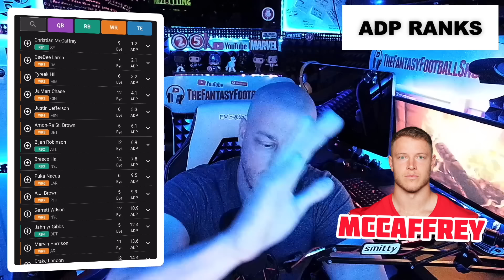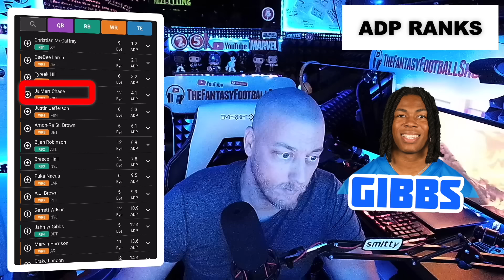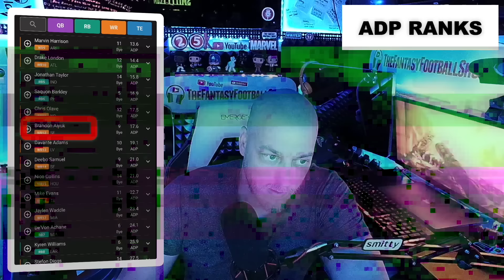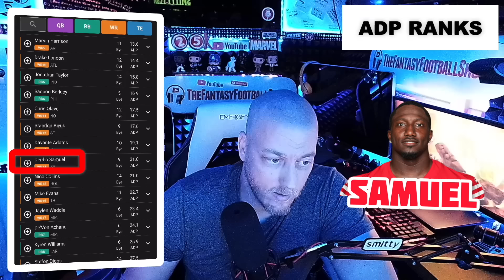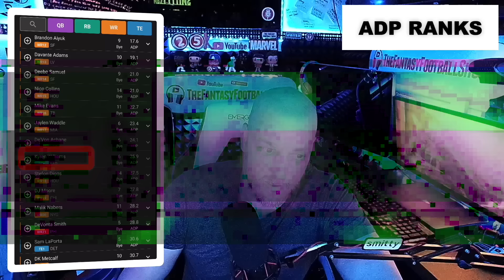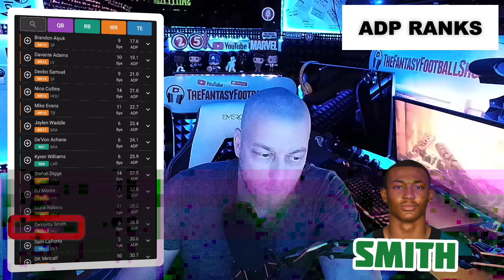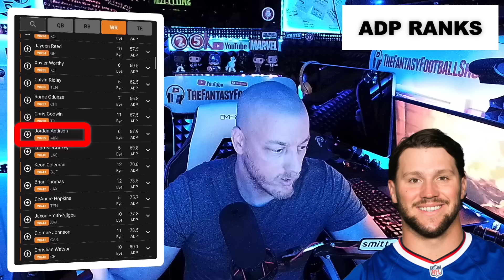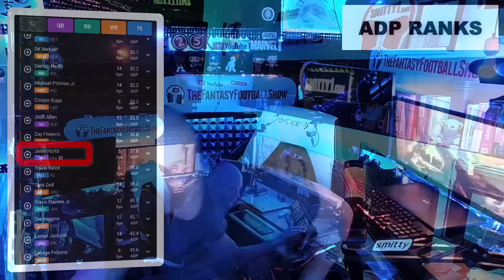2024 Fantasy Football ADP Rankings... STEALS and AVOIDS?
2024 Fantasy Football ADP Rankings... STEALS and AVOIDS?

Time Stamps:
00:00 - Intro
00:35 - Christian McCaffrey
02:00 - Lamb, Chase, Jefferson
02:21 - Amon-Ra St Brown
02:25 - Breece Hall
02:25 - Bijan Robinson
03:00 - Puka Nacua
03:13 - AJ Brown
03:18 - Garrett Wilson
03:50 - Jahmyr Gibbs
04:04 - Marvin Harrison Jr.
05:11 - Drake London
05:28 - Saquon Barkley
05:28 - Jonathan Taylor
05:50 - Chris Olave
05:50 - Brandon Aiyuk
06:15 - Davante Adams
06:41 - Deebo Samuel
09:07 - Mike Evans
09:48 - Jaylen Waddle
10:00 - Kyren Williams
10:00 - DeVon Achane
10:44 - Stefon Diggs
10:46 - DJ Moore
11:14 - Malik Nabers
12:25 - Devonta Smith
12:41 - Sam LaPorta
12:53 - DK Metcalf
12:57 - Derrick Henry
13:05 - Michael Pittman JR
13:17 - Cooper Kupp
14:52 - Josh Allen
17:22 - Jalen Hurts
17:55 - Travis Kelce
17:57 - Tank Dell
17:18 - Zay Flowers
18:03 - Travis Etienne
18:10 - Lamar Jackson, George Pickens
18:20 - Trey McBride
18:23 - Josh Jacobs
18:35 - Isiah Pacheco
18:53 - Patrick Mahomes
19:49 - Dalton Kincaid
20:04 - Mark Andrews
20:07 - Terry McLaurin
20:14 - Keenan Allen
20:17 - James Cook
20:25 - CJ Stroud
20:25 - Anthony Richardson
20:37 - Hollwyood Brown
20:37 - Jayden Reed

On this episode of The Fantasy Football Show, Smitty